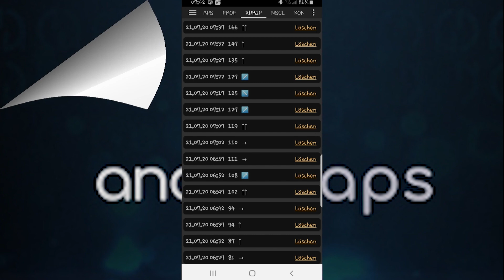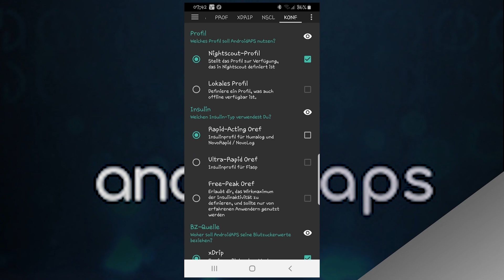AAPS Weltweit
Wo überall Looper zu finden sind zeige ich euch in diesem Video

WICHTIGER SICHERHEITSHINWEIS